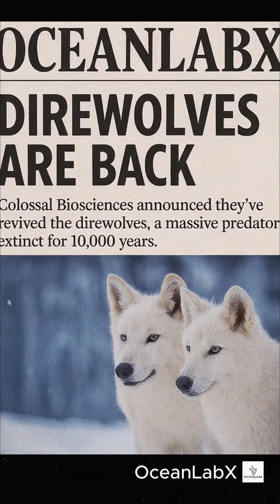The Return of the Direwolf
A few days ago, Colossal Biosciences  has shocked the world, announcing the birth of three dire wolf pups named Romulus, Remus, and Khaleesi in a secure U.S. facility.